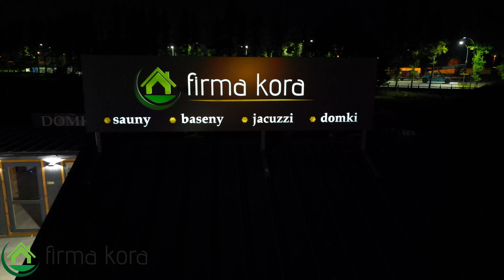Firma kora show room in the night Włosienica ul. Długa 3a 4K